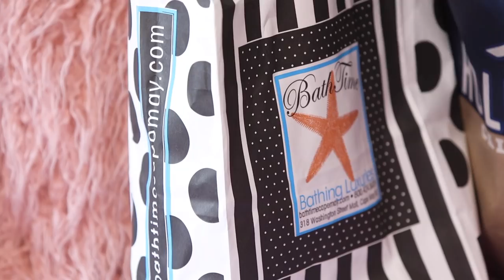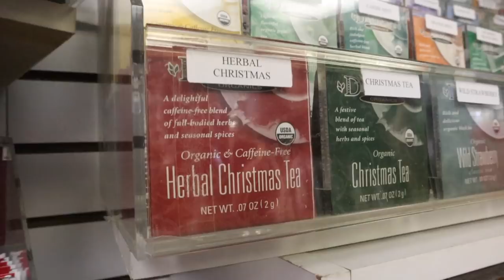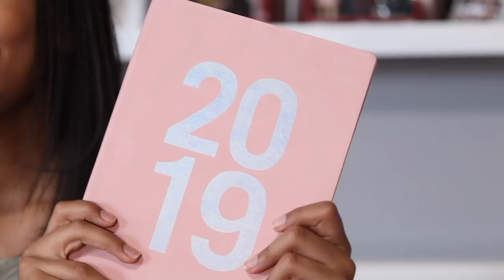What I Got for My 13th Birthday Haul | Morgan Jean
It's my 13th birthday and I had an amazing birthday weekend.  So I decided to share with you guys what I got for my birthday!